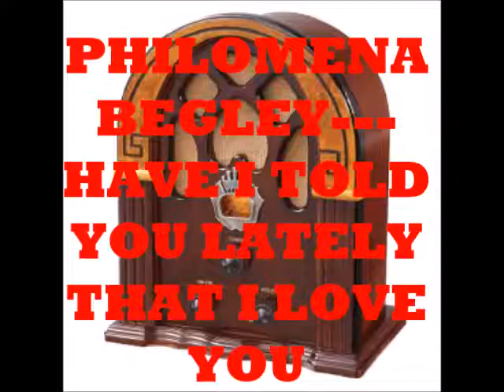PHILOMENA BEGLEY HAVE I TOLD YOU LATELY THAT I LOVE YOU